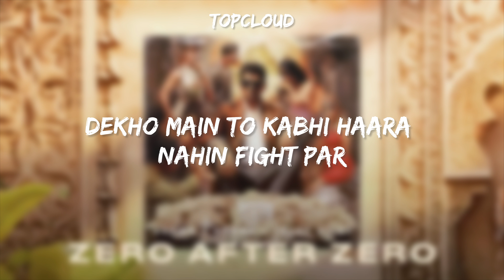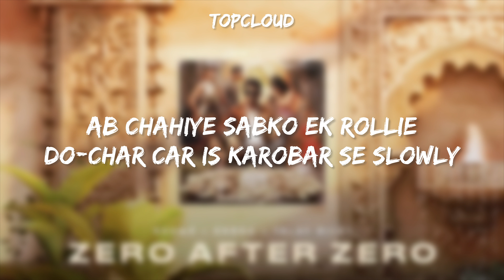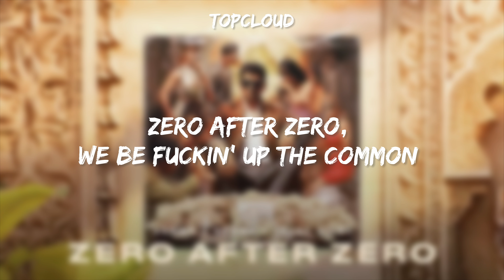Zero After Zero (Lyrics) - KR$NA , KSHMR , TALAY RILEY | TopCloud